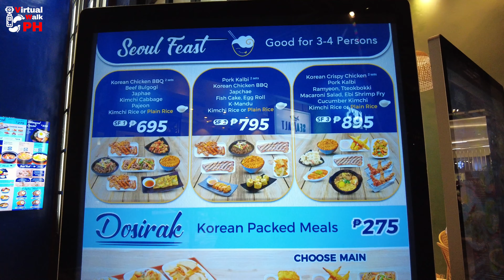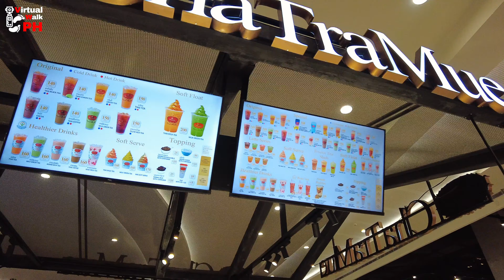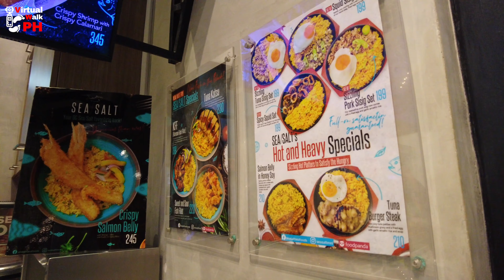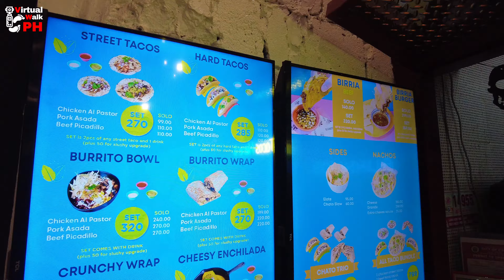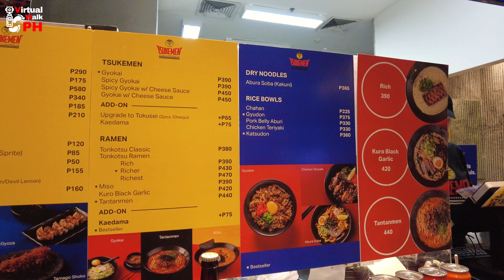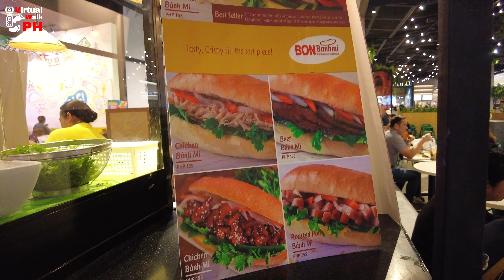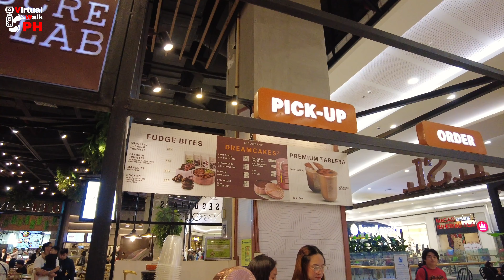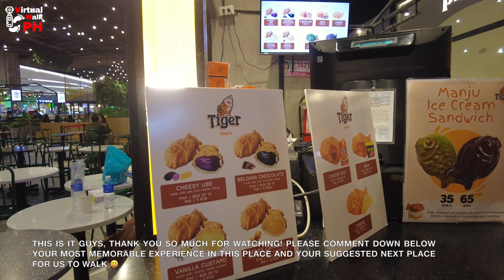[4K] AMAZING UNIQUE Choices at SM MOA Food Hall | Price Check and Playground Tour 2024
We have been to SM Mall of Asia countless of times, but we haven't seen its food court right? So, in this video, let's have an amazing tour and look at SM MOA Food Hall's unique food choices! We will see some of the menu and prices as we check all the restaurants, and we will see a glimpse of the playground placed for the kids!

🗺️ Map of the Walk
📆 Date of walk: September 5, 2024
🕙 Time of walk: 5:29PM - 5:47PM
🌤 Weather: 25.8℃ | Rainy

📷 Gears used:
1.  DJI Osmo Pocket 2
2. Wide angle lens
3. Do-it-all handle
4. Macbook Air
5. SanDisk Extreme 256GB
6. Zoom H1n